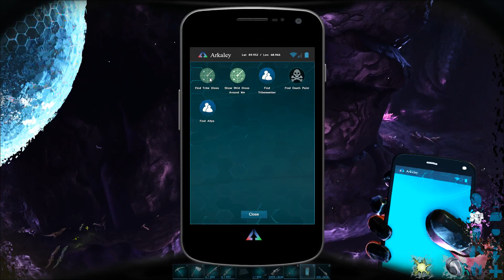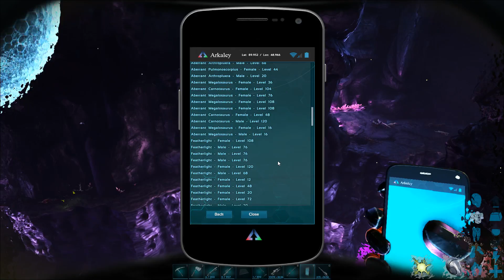ARK Aberration S1E13 Checking out the teleporters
We found out the s+ teleporter and the wife went to town lol. So for those of you who need a way to get around the map fast then there ya go. sorry for the small gap in videos its been a fun week